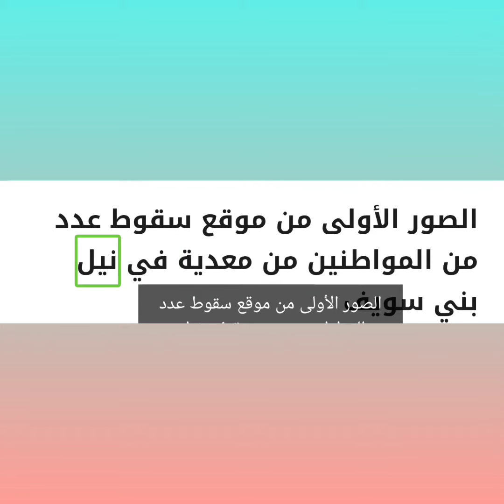الصور الأولى من موقع سق وط عدد من المواطنين من معدية في نيل بني سويف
كان اللواء أسامة حلمي مدير أمن بني سويف، تلقى إخطارا من اللواء منصور الدغيدي مدير المباحث الجنائية، بسقوط عدد من المواطنين و9 دراجات بخارية في مياه النيل من معدية قرية أشمنت التابعة لمركز ناصر.